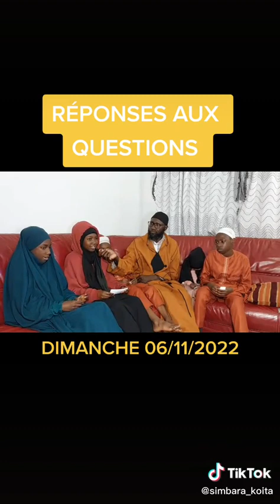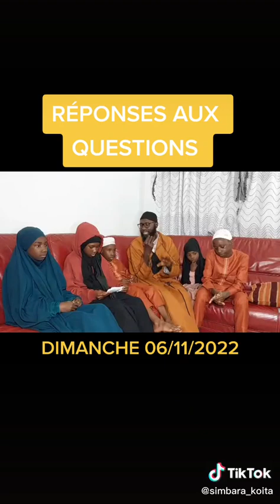NOTRE PÈRE SIMBARA KOÏTA ET SA famille R#question 06/11/2022❤️❤️❤️